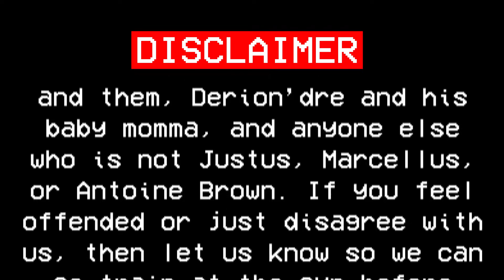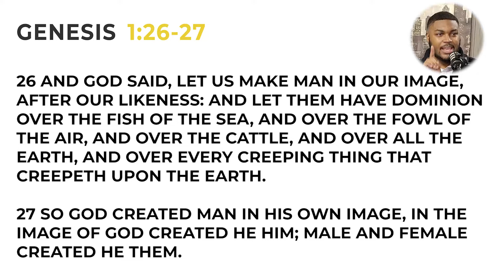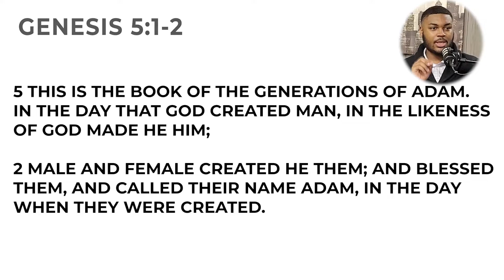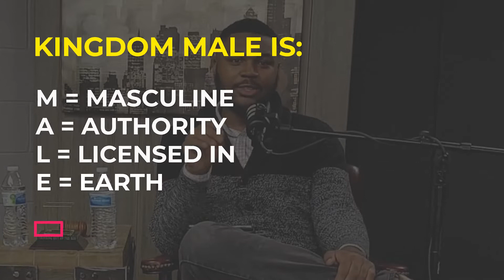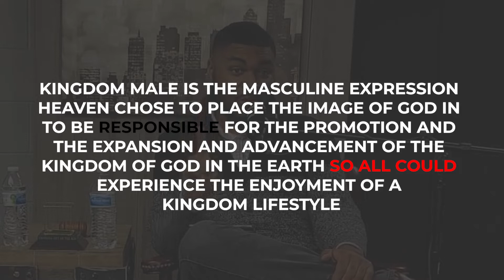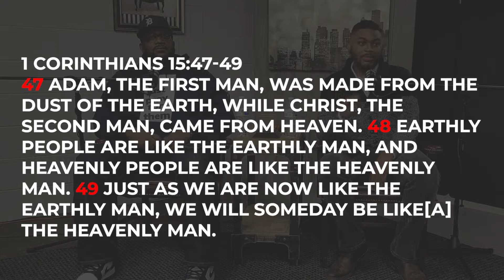Who's the Man Part 2 (feat. Aaron Mason)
Join me, Marcellus, and Aaron Mason (Mr. Cornbread) as we delve deeper into the roles of Men. What's a man's responsibility and why is it important? Plus, lots of other things!